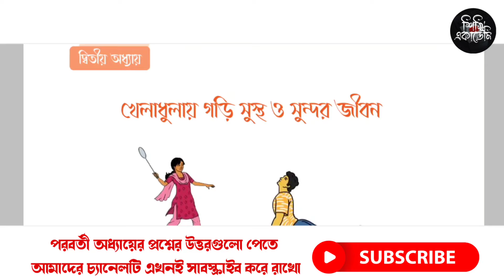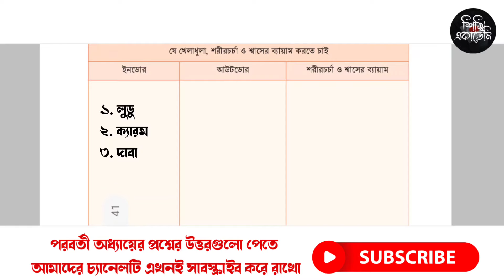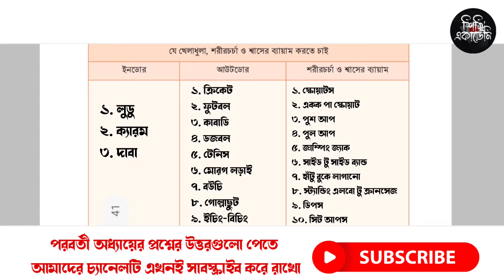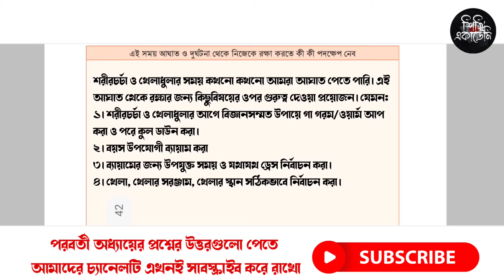৭ম শ্রেণি স্বাস্থ্য সুরক্ষা ২য় অধ্যায় ৩৪ ও ৩৫ পৃষ্ঠা | Class 7 sastho surokkha chapter 2 2023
৭ম শ্রেণি স্বাস্থ্য সুরক্ষা ২য় অধ্যায় ৩৪ ও ৩৫ পৃষ্ঠা  | Class 7 sastho surokkha chapter 2 2023

এই ভিডিও তে ৭ম শ্রেণির স্বাস্থ্য সুরক্ষা ২য় অধ্যায় ৩৪ ও ৩৫ পৃষ্ঠার ছক পূরণ নিয়ে আলোচনা করা হয়েছে।

class 7 স্বাস্থ্য সুরক্ষা
স্বাস্থ্য সুরক্ষা ৭ম শ্রেণি
স্বাস্থ্য সুরক্ষা ৭ম শ্রেণি 2023
স্বাস্থ্য সুরক্ষা ৭ম শ্রেণি ২য় অধ্যায়
স্বাস্থ্য সুরক্ষা ৭ম শ্রেণি ২০২৩
স্বাস্থ্য সুরক্ষা ৭ম শ্রেণির ৩৪ পৃষ্ঠা
স্বাস্থ্য সুরক্ষা ৭ম শ্রেণির ৩৫ পৃষ্ঠা